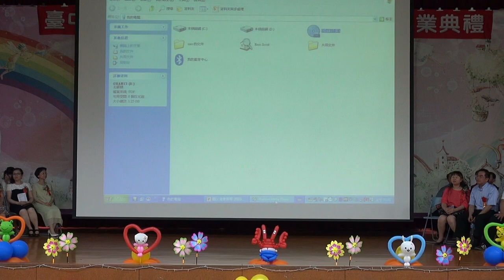第15屆畢業典禮 2 領畢業證書及主席致詞